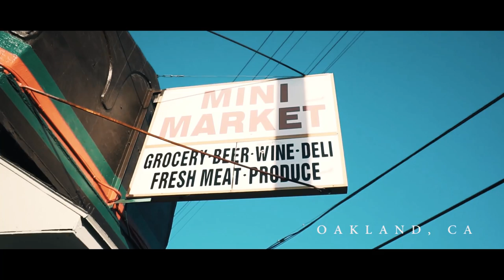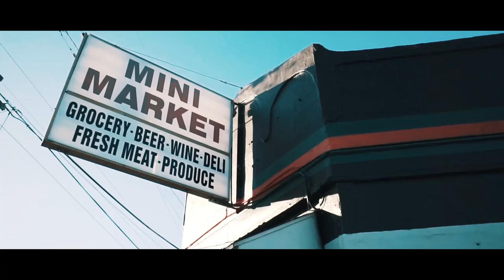RS GREEDY x SONNIE - "BAD HABITS" | DIR @YOUNG_KEZ (Official Music Video)